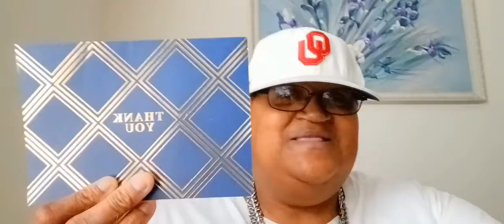Happy Mail-Tea From TripleC